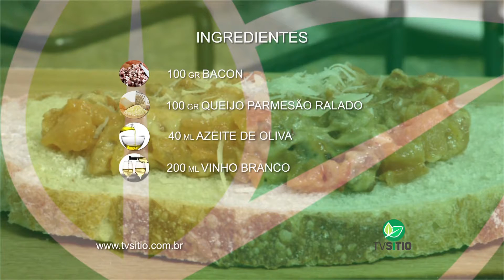APRENDA A FAZER TOMATE CONCASSÉ E FAÇA UMA DELICIOSA BRUSQUETA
Neste vídeo do TV Sítio, o Chefe Gabriel vai mostrar como fazer o tomate com cassé (tomate concassé - sem pele e sem semente) e de quebra ele mostra que este ingrediente pode ser usado em uma deliciosa brusqueta de pão italiano.